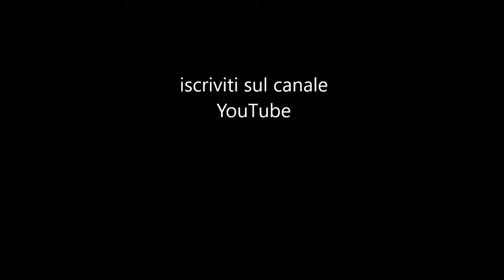Fifty Dance a Tu Si Que Vales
Esibizione dei Fifty Dance alla finale del programma TV "Tu Si Que Vales" su canale 5 - novembre 2015